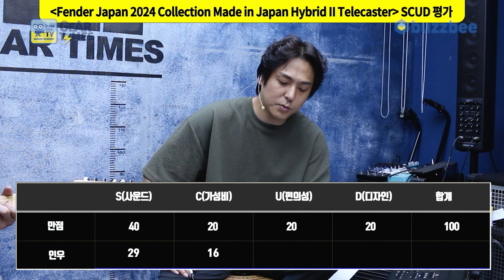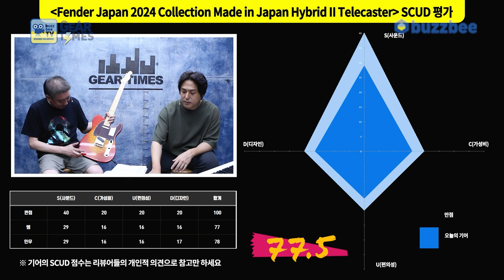[GearTimes 4091회] 펜더 Fender Japan 2024 Collection Made in Japan Hybrid II Telecaster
펜더 Fender Japan 2024 Collection Made in Japan Hybrid II Telecaster

0:00 오프닝
4:01 스펙(Spec)
4:58 사운드 테스트(Sound test)
9:35 시연 (Demo)
10:33 한줄평
11:18 점수